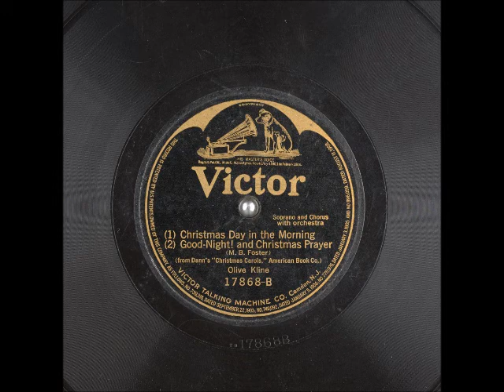Christmas Day in the Morning/Good-Night! and Christmas Prayer ~ Olive Kline (1914)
So I found a few more Christmas 78rpm's I missed! This is OliveKline way back in 1914 on the Victor label, #17868, long before it was RCA Victor. ElsieBaker was on the flip-side of this as the "A" side with two songs, "Christmas Eve and O Bienheureuse Nuit." If you don't like what I'm uploading, hang on, there'll be other stuff coming eventually!

I appreciate the music publishers for allowing these little heard gems to stay on my channel. If there's ever a problem with anything I upload, I will be more than happy to take it down. I'm a collector who has amassed close to 50,000 songs on my computer, and I like to share things that are not heard too often. I imagine the majority of what I post isn't even on CD or any other digital format. I have taken time to digitally restore these from the original records; you might hear a stray click or pop here and there, but for the most part, these sound really good. In the event that something doesn't sound “good,” rest assured I've done the best possible job I can. Yes, it might be possible to remove more noise, but you also can kill the sound. I would much rather have a little bit of noise than to muddy up the sound, something I feel a lot of digital reissues of old recordings do.